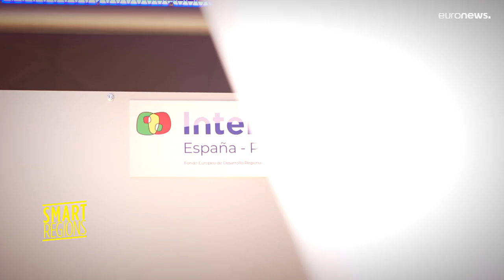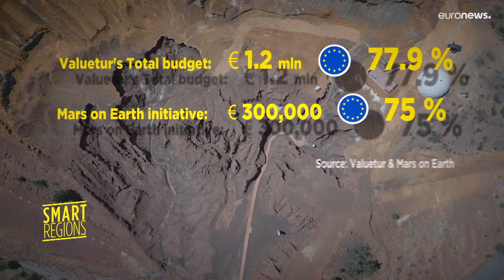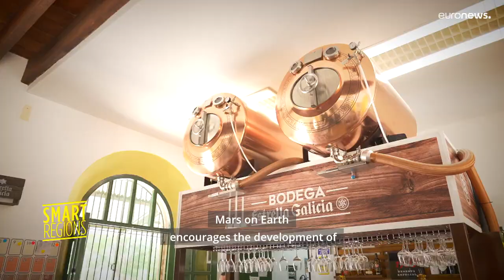Discovering the Spanish Rio Tinto region's link with Mars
The Rio Tinto mining park in Huelva Spain, is home to a unique touristic and educational initiative called "Mars on Earth". Established over 30 years ago as the leading industrial tourism destination in Spain, the mining park is perfect for space enthusiasts.